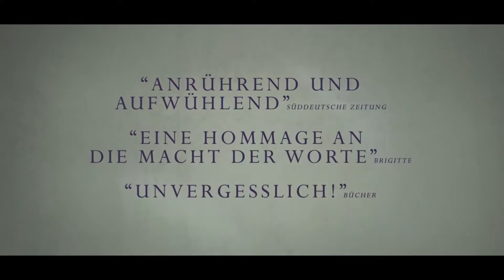Die Bücherdiebin ≣ 2013 ≣ Trailer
Kriegsdrama ≣ USA | Deutschland
Originaltitel ≣ The Book Thief

≣ Regie ≣ Brian Percival
≣ Cast ≣ Geoffrey Rush | Sophie Nélisse | Emily Watson | Nico Liersch | Ben Schnetzer | Heike Makatsch | Barbara Auer | Rainer Bock